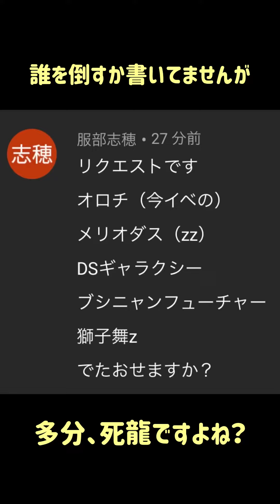【リクエスト】リクエストパーティで死龍討伐 御呂知シュウ入りパーティ